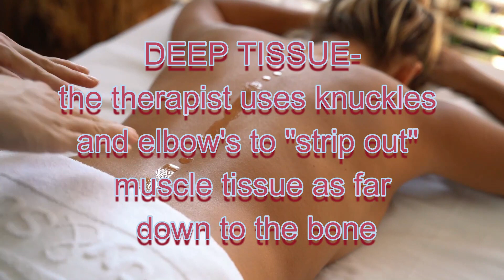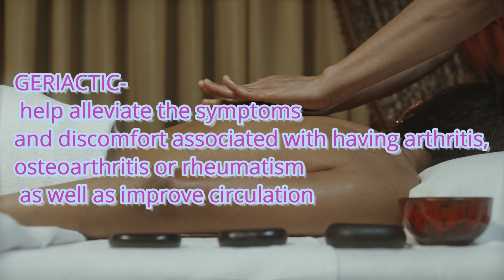Unlocking Bliss: The Incredible Benefits of Massage Therapy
this video, we're diving deep into the world of massage therapy and uncovering the incredible benefits it offers for your mind, body, and soul. From stress relief to pain management, join us as we explore why massage therapy is more than just a luxury—it's a necessity for your well-being!

🌿 Discover the healing power of touch
🌟 Relieve stress and anxiety
💆‍♀️ Manage chronic pain